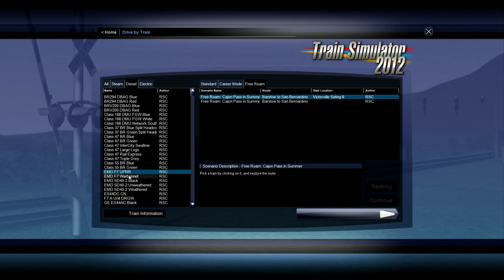Lets Play! - Railworks 3 - First Impressions - Part 1 of 2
In episode, well, I'm just seeing what Railworks 3 has to offer. The next episode will blow your mind.